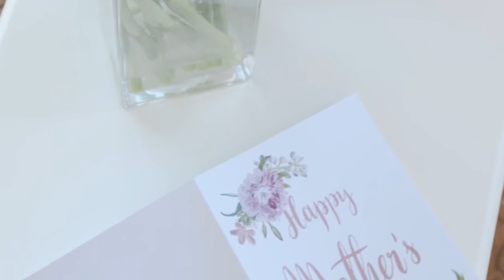Mother's Day Special | Mind Relaxing Video -No Copyright video | Free Mom And Baby Footage